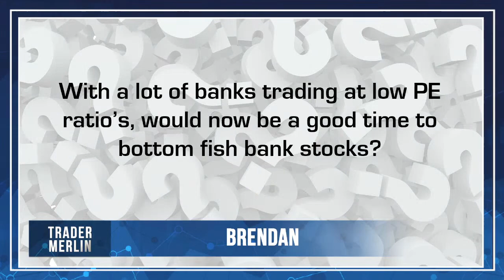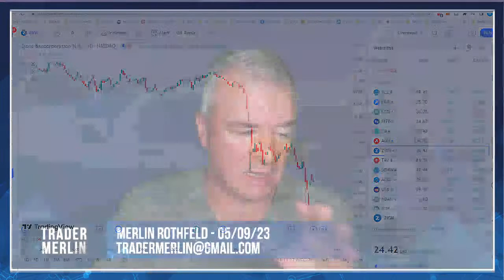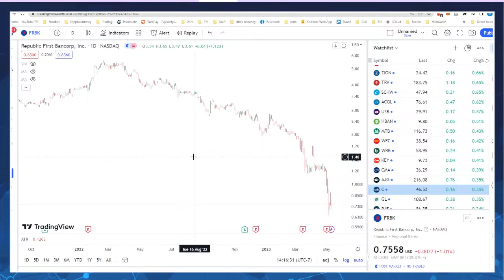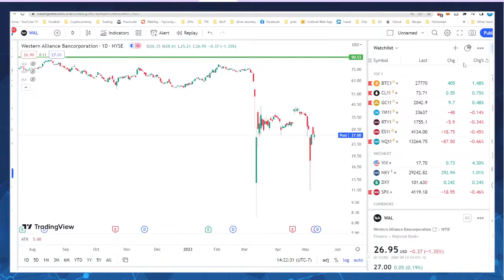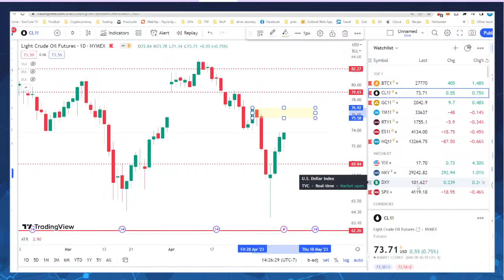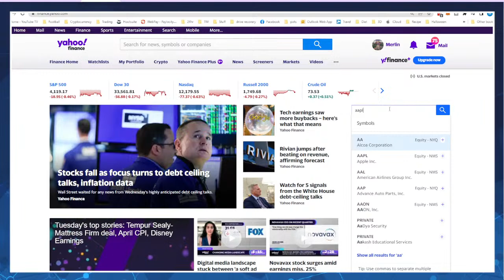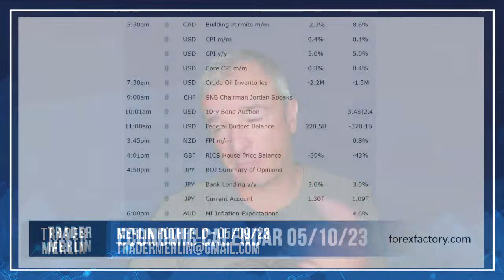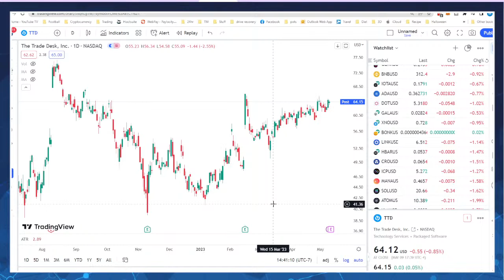Bottom Fishing For Bank Stocks? - 05/09/23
With the recent declines in regional bank share prices, many are wondering if now is the time to step in and buy. Today, we will look at this possibility by breaking down the banking sector for trading and investing opportunities. We will be live at 2pm PT today to discuss.